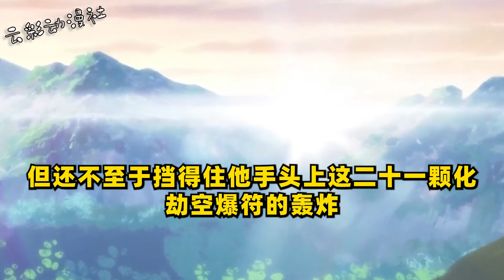《混沌天帝诀》第509集：拦路，大战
简介：
楚剑秋偶得混沌天帝诀，从微末中崛起，踏上万界征程！ 一念崩星海，一念裂苍穹！一念诛妖鬼，一念葬神魔！俯瞰诸天神域，谁敢争锋？这，就是天帝之威！